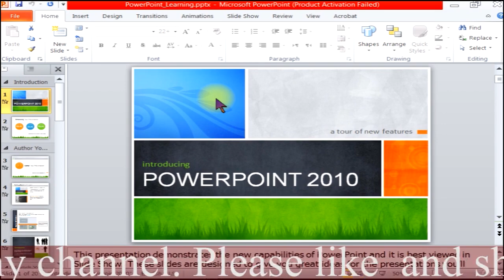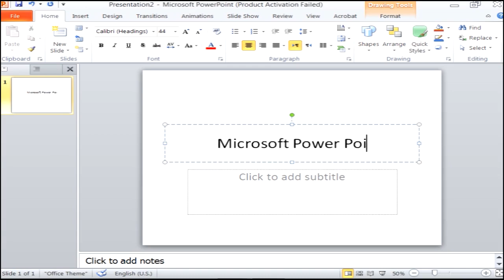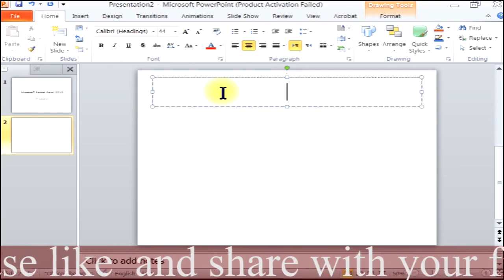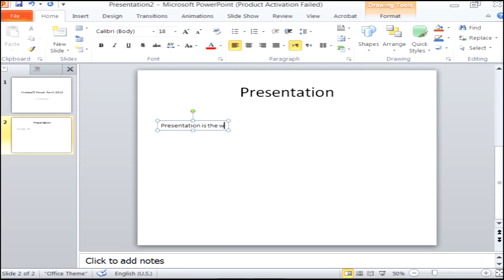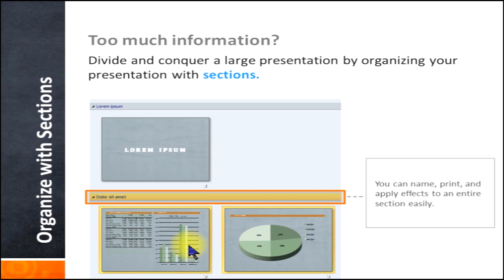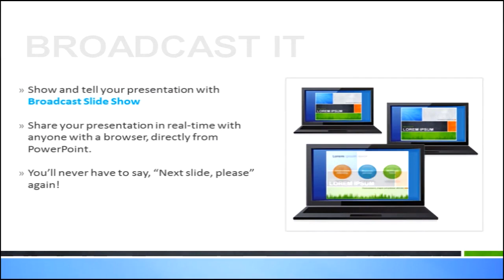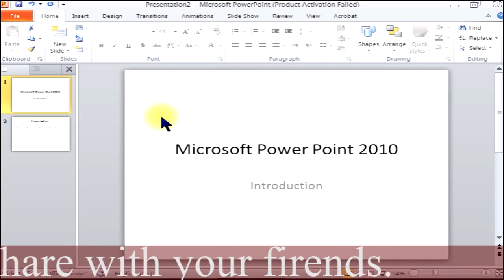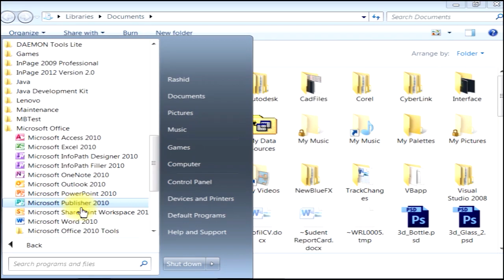Microsoft Power Point | Introduction | Biggeners | Class 01 | 2023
Welcome to Microsoft PowerPoint 2021, where creativity comes to life! In this fantastic program, you can make amazing slideshows for school projects or fun presentations. Choose from colorful themes, add pictures, and make your words stand out with cool fonts. With PowerPoint, you're the boss of your slides, and you can share your ideas in a super fun and exciting way! Let's dive into the world of creativity with Microsoft PowerPoint 2021! 🌟💻